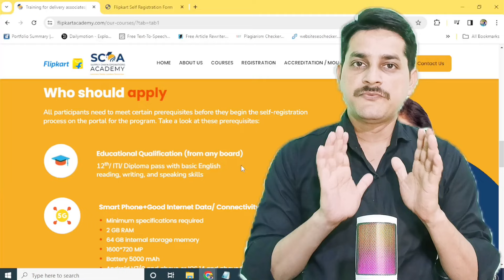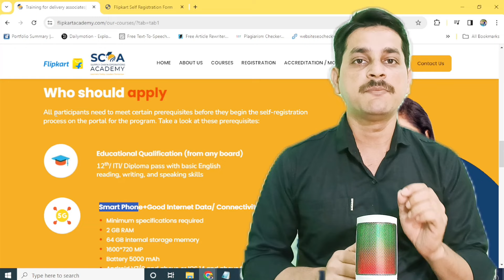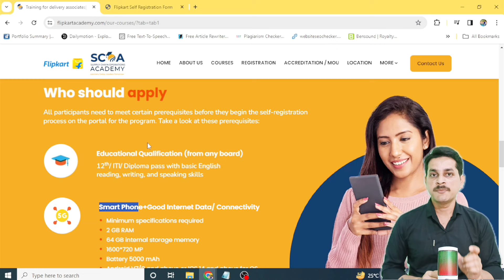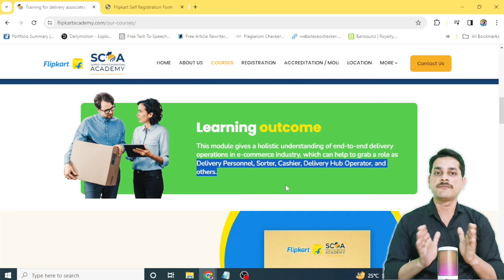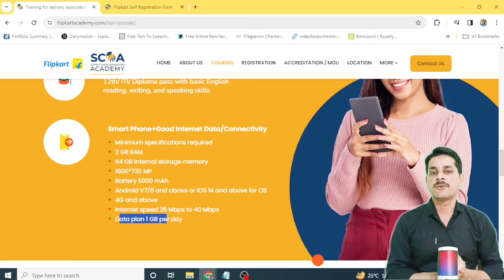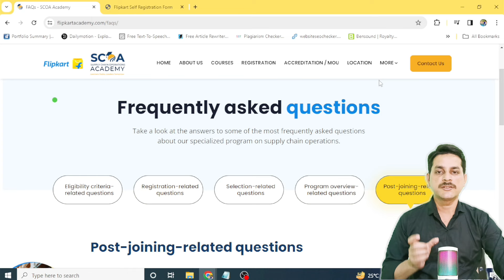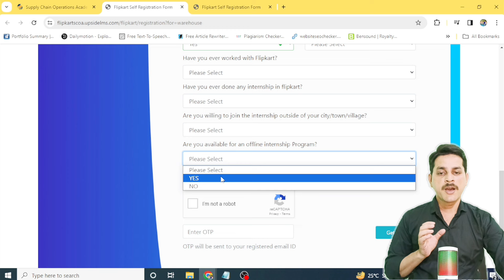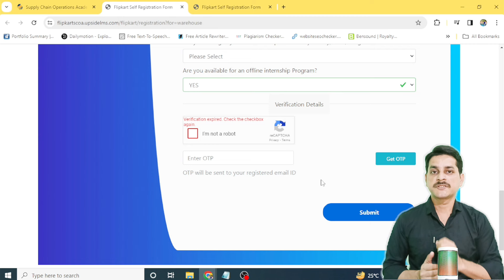Flipkart | Data Entry Job | Work From Home Jobs | 12th Pass Job | Part Time Job |Online Jobs At Home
Camera And Mic Used For This Video :
1) Best Budget Mic
2) Best Budget Camera
3) Best Budget Laptop
4) Best Budget Tripod Stand

Some Queries Related To This Video:
flipkart data entry work,
flipkart data entry jobs from home,
flipkart data entry work training,
flipkart data entry jobs,
flipkart
flipkart customer care number
customer care number flipkart
flipkart sale
sale on flipkart
flipkart seller
seller flipkart
seller for flipkart
flipkart online shopping
online shopping flipkart
flipkart shopping
shopping flipkart
flipkart customer care
customer care flipkart
flipkart india
flipkart online
flipkart app
flipkart mobile
mobile flipkart
flipkart grocery
grocery flipkart
flipkart offers
flipkart sale today offer
flipkart helpline number
flipkart health plus
flipkart download
flipkart toll free number
flipkart com online shopping
flipkart health
flipkart app download
flipkart download app
flipkart today offers
flipkart seller hub
sellers of flipkart
data entry job kaise karte hain,
work from anywhere jobs,
work from anywhere,
work from at home,
work from android phone jobs,
work from anywhere jobs 2024,
best laptop for work from home,
typing,
how to get job in flipkart work from home,
flipkart hiring work from home,
flipkart hub work,
flipkart jobs work from home for freshers,
flipkart work from home interview questions,
flipkart hiring work from home 2024,